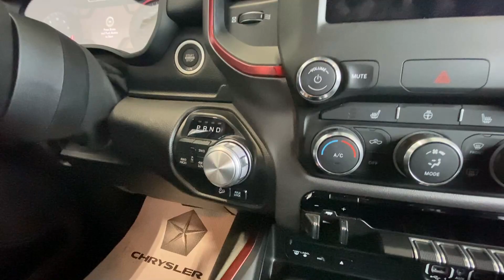2019-2020 Dodge Ram 1500 Rebel Interior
Here is a video of 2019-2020 Dodge Ram 1500 Rebel Interior. It looks like the Dodge Ram became a luxury truck! I think it was the best truck of the year for 2019. The two tone interior looks really nice, and sporty. Let's take a look at the interior, shall we?